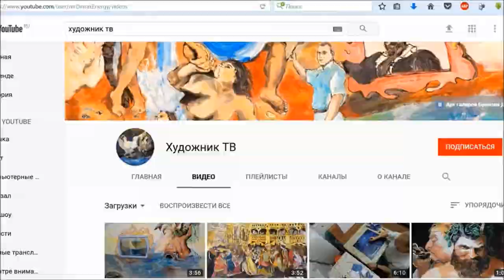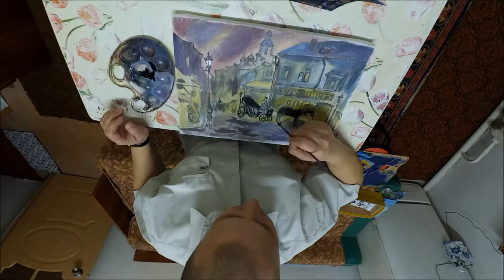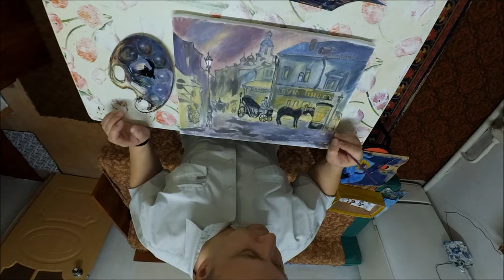Секреты Мастеров. Рисуем Старый город. Художник Буянов Дмитрий